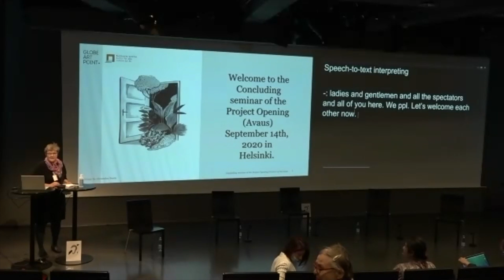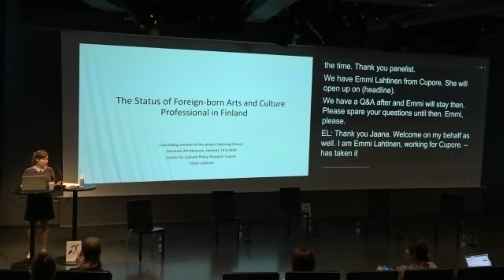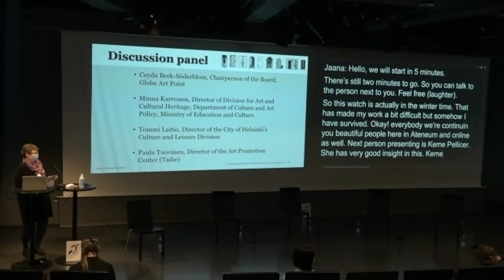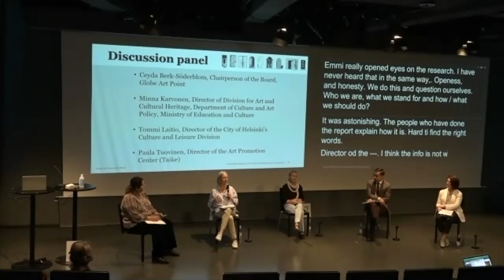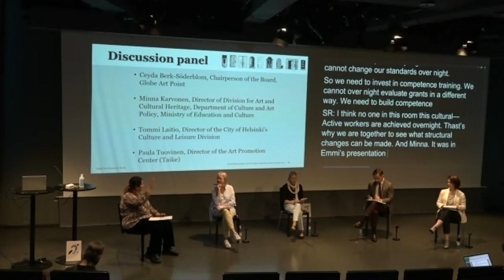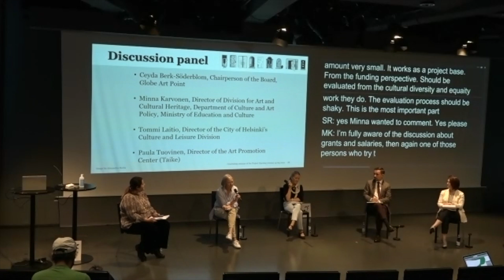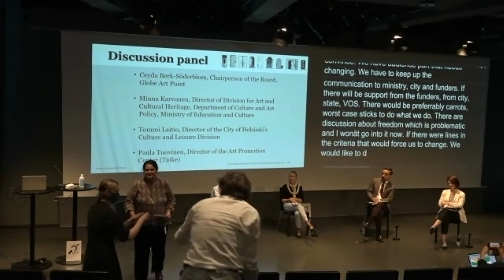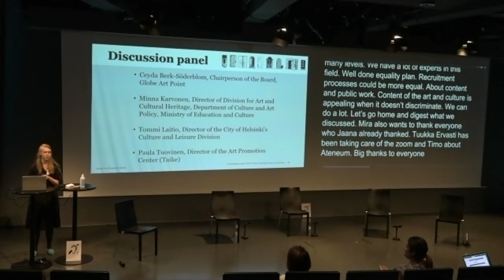The Concluding seminar of Opening (Avaus) project 14.9.2020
Culture for All Service and Globe Art Point (G.A.P) ry, organized the final seminar of the Project  Avaus - Opening at Ateneum Art Museum in Helsinki on 14 September 2020. The aim of the project was to create models, that support the possibilities of arts and culture professionals with migrant backgrounds to become employed by Finnish arts and culture institutions and thus enable their better inclusion into Finnish society.

Program

00:00 Welcome on behalf of Globe Art Point and Culture for All. The ethical guidelines of the event.

06:44 Welcome on behalf of Ateneum Art Museum, Marja Sakari, Museum director

10:46 Ateneum presents the Project Kaikuu - Echo – learning Finnish with the Ateneum, Mariia Niskavaara, Project Coordinator

22:06 The status of foreign-born arts and culture professionals in Finland - Key findings of Cupore’s research by researcher Emmi Lahtinen, Cupore.

46:36 A commentary by Globe Art Point on the Cupore´s report by Kemê Pellicer

58:18 Discussion and Questions and Answers, moderated by Sepideh Rahaa

Panelists: Paula Tuovinen, Director of Art Promotion Centre (Taike) and Tommi Laitio, Executive Director of culture and leisure sector, City of Helsinki, Ceyda Berk-Söderblom, chairperson, Globe Art Point ry and Minna Karvonen, Director of Division for Art and Cultural Heritage, Department of Culture and Art Policy, Ministry of Education and Culture.
It is also possible to present questions online.

2:35:57 What's next? Closing remarks from Culture for All and Globe Art Point.

Cupore's research Opening the status of foreign-born arts and culture professionals in Finland